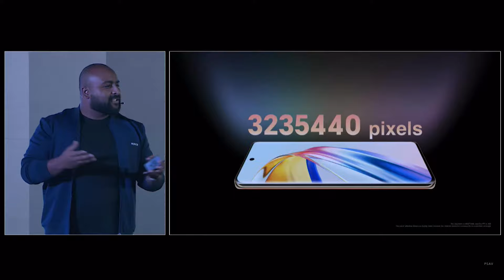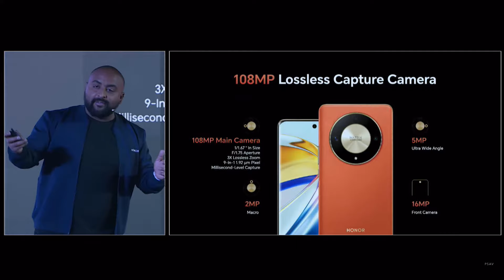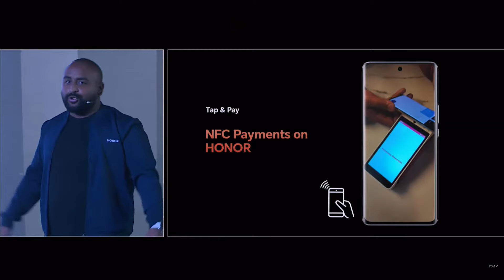Honor X9b 5G Price In India, India Launch, Buy or Not, Bank Offers, Processor, Camera, Display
Hello Dosto, Honor ne aaj India mein Honor X9b 5G ko launch kar diya hai jisme aapko Snapdragon 6 Gen 1 SOC, 16 M.P Selfie Camera, 108 M.P Triple Rear Camera, 5800 Mah Battery, 35 Watt Fast Charging, 120 Hz Curved Amoled Display aur bhi bhot kuch dekhne ko milne wala hai aur sath hi maine aapse Honor X9b 5G ke India Pricing ke baare mein bhi baat kiya hai to poori jankari ke liye iss video ko end tak dekhe..